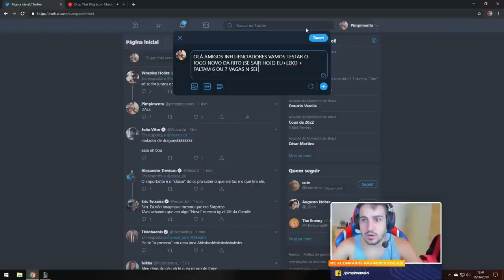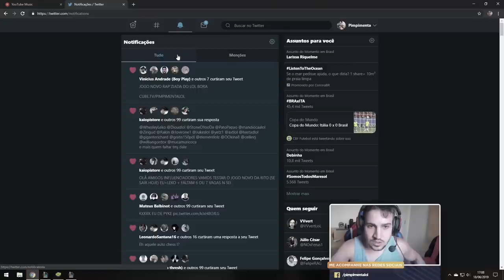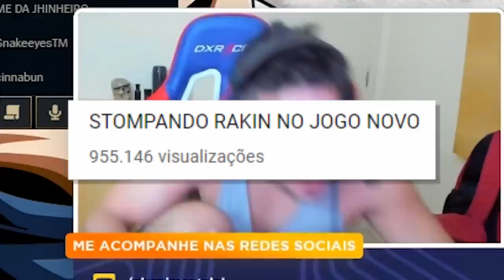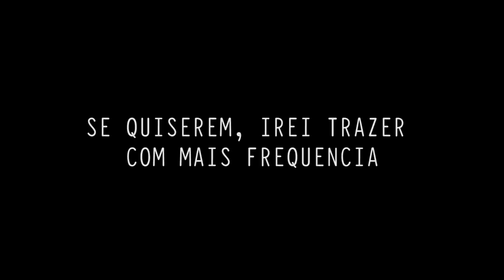TEAMFIGHT TACTICS: APRENDENDO O NOVO MELHOR MODO DO LOL!